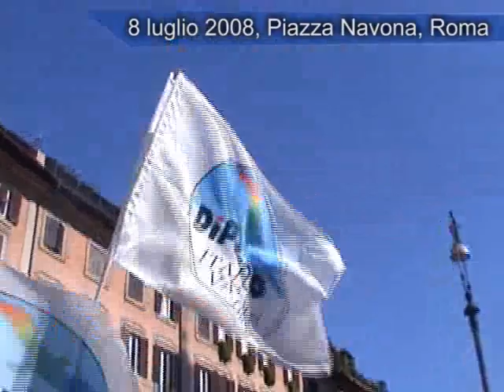8 luglio 2008, Piazza Navona - Marco Travaglio